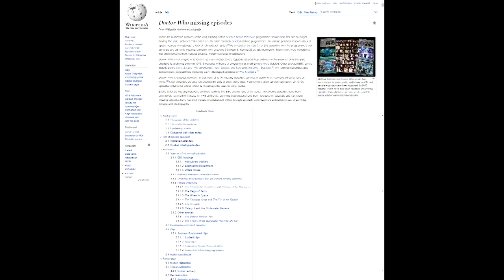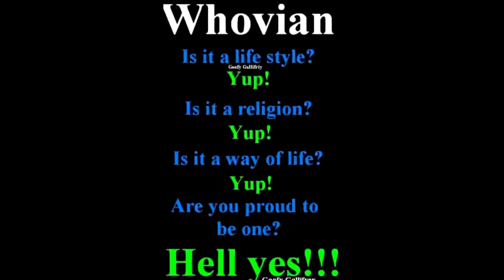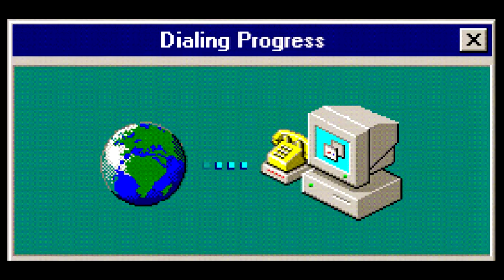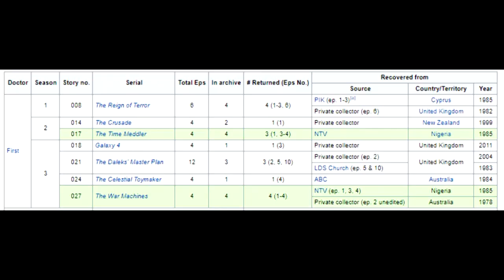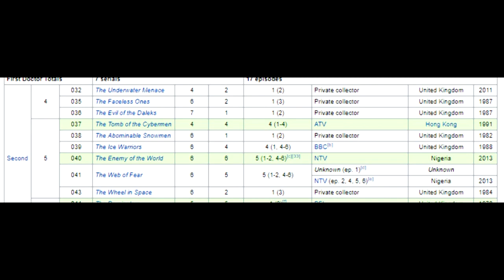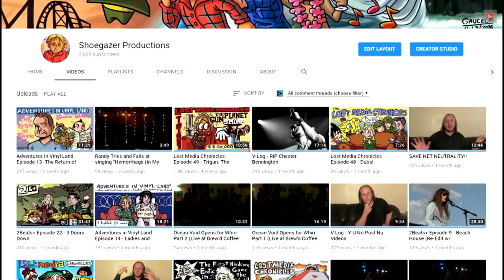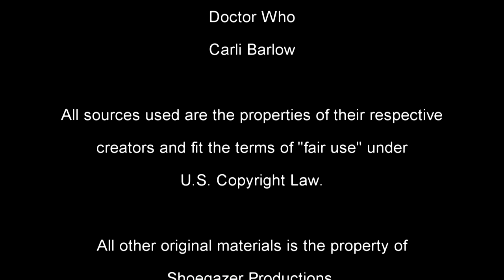Lost Media Chronicles Episode 50 - Doctor Who (Lost Episodes)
This episode we discuss the lost episodes of Doctor Who, which one of my most requested and popular topics. Happy 50 episodes for me.